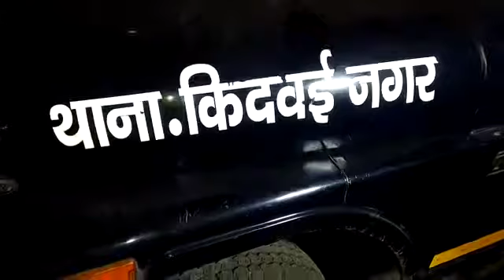ड्यूटी पर सोते रहे एसओ, एसएसपी के आदेशों की उड़ाई धज्जियां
ड्यूटी पर सोते रहे एसओ व पुलिस दरोगा, कानपुर एसएसपी के आदेशों की उड़ाई धज्जियां